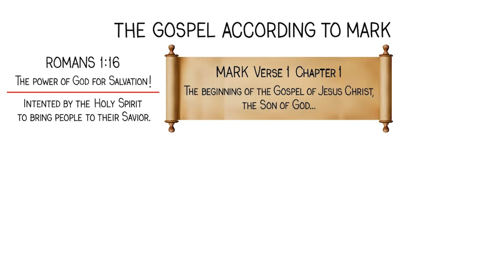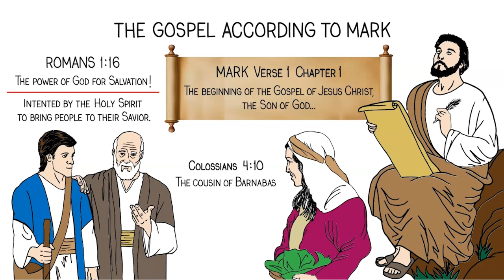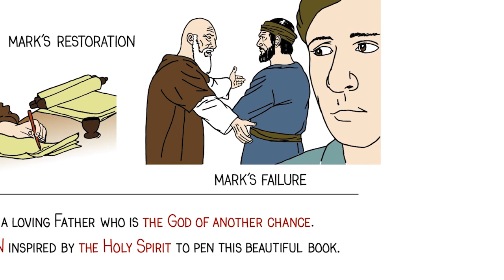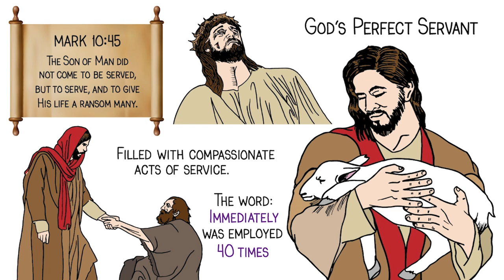Honeycomb Summaries - Mark Introduction